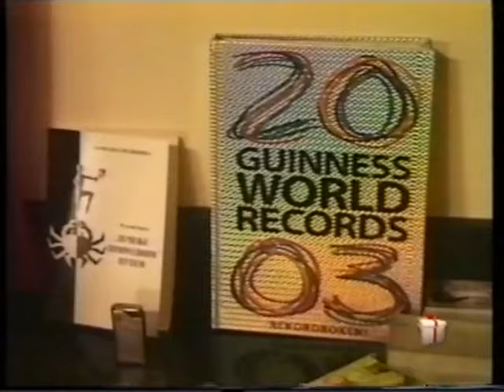ASTRO - VREMEPLOV, Biba Struja - Chovekot koj ja pobedi elektrichnata stolica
Toj e chudo na prirodata. Ne samo shto strujata ne mu moze nishto, tuku taa vo negovite race nalikuva na plastelin koj toj go oblikuva. Veli deka negovoto telo e istovremeno i akumulator za struja i transformator, no i deka moze da ja prenesuva strujata na dalechina i toa go demonstrirashe pred moite oci (videoto ja sodrzi taa demonstracija). Kako atrakcija, gostuval nasekade po svetot. Pobaral dozvola od Amerika da sedne na elektrichnata stolica, no bil odbien, so shto isto kako da ja pobedil.

Slavisha Pajkic, alijas Biba Struja, tipichen pretstavnik na povisokoto nivo na Vodolija, znak so koj vladee ekscentrichniot Uran, planetata na elektricitetot, vo emisijata "Chetvrtata kukja", 2004 godina, TV Telma, avtor Violeta Spasenovska Marsol.